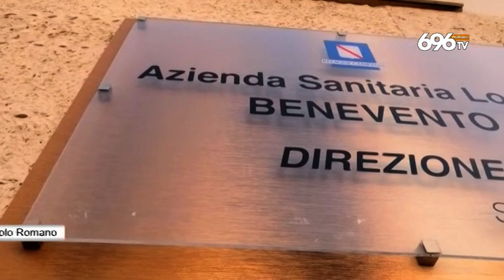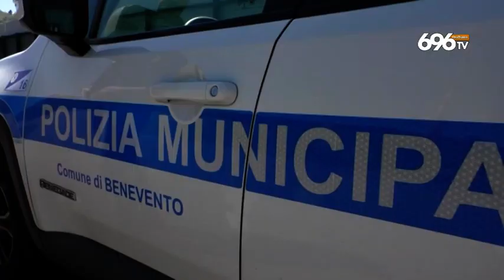Covid, a Benevento chiude un'altra scuola